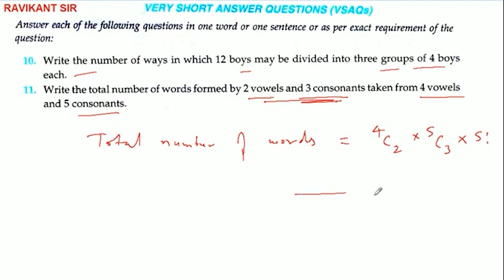Write the total number of words formed by 2 vowels and 3 consonants taken from 4 vowels and 5 conson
Write the total number of words formed by 2 vowels and 3 consonants taken from 4 vowels and 5 consonants.